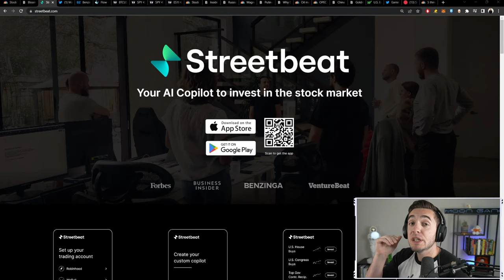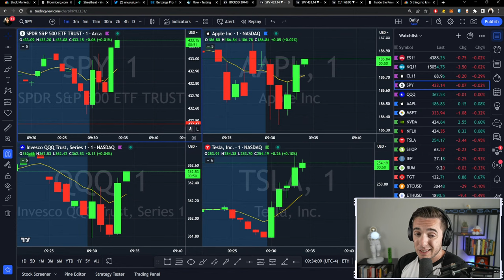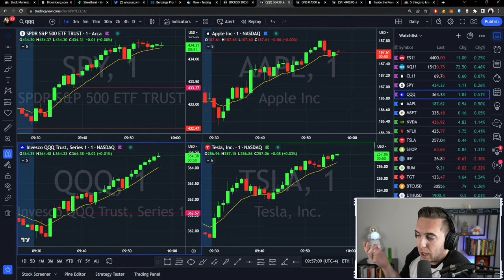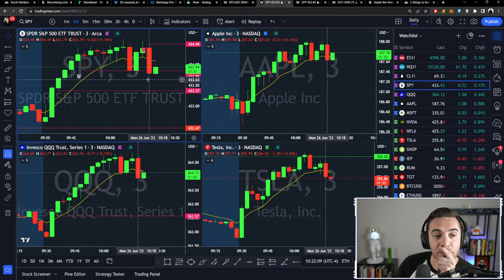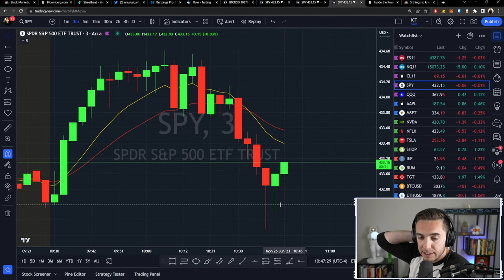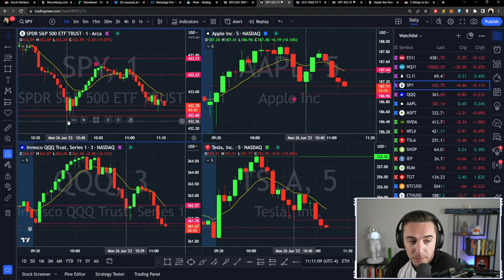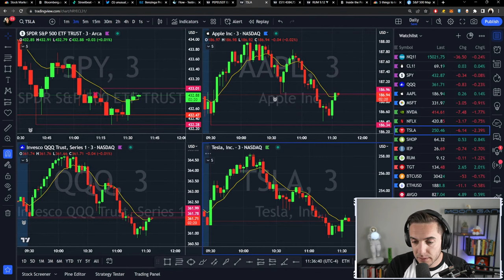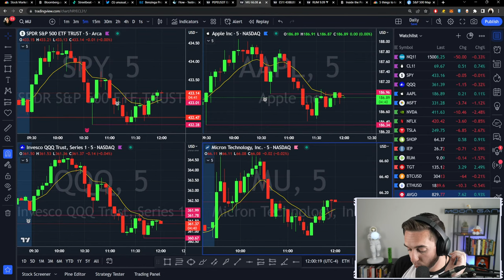Buckle Up, Brother!